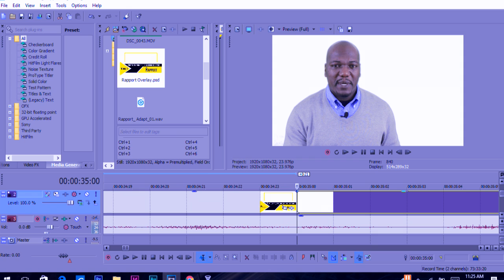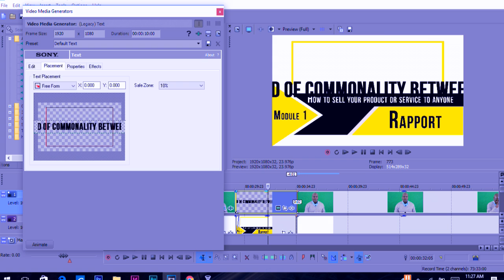What Makes Good Content?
VLOG episode 22 10/13/2016